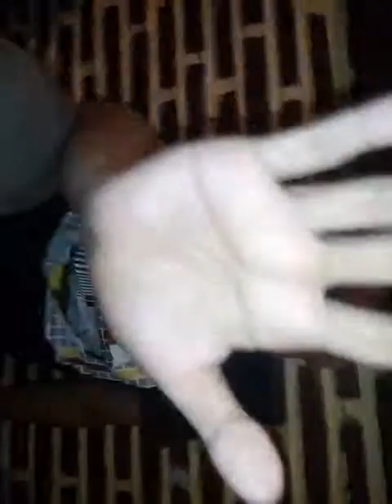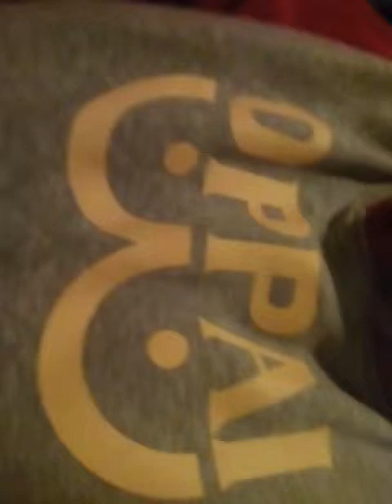Warung SS review GBLK